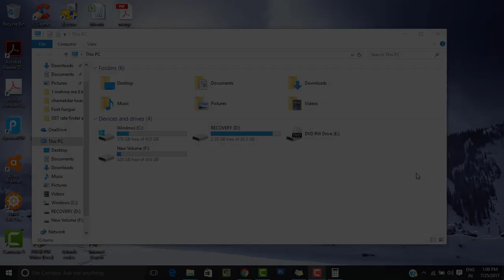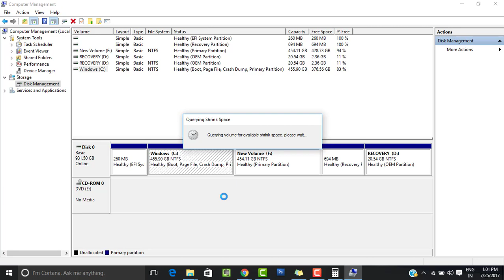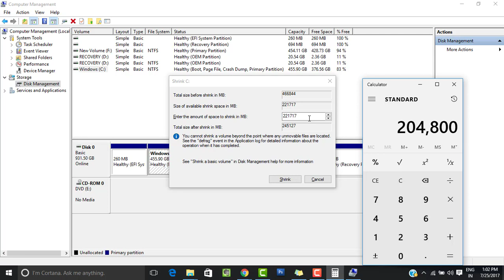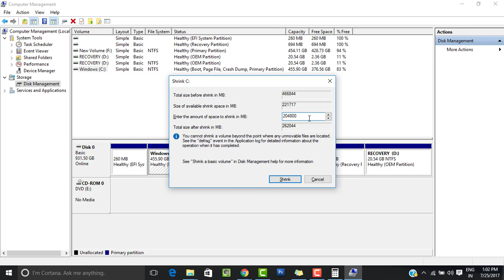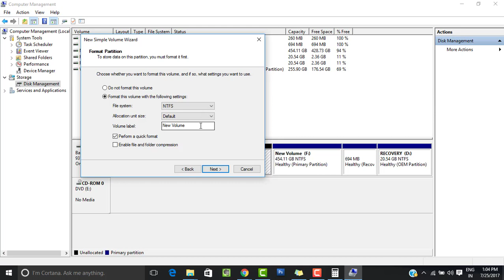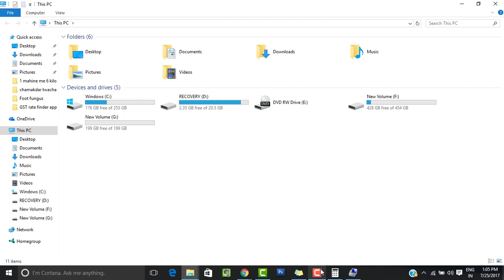How to do Partition in Hard Drives | Partition in Hard Disk | DIY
In this video you will learn how you can do partition in hard drive yourself. Hard disk partition is very easy but it need more care unless your window can get corrupt in seconds. Follow each and every step to make hard disk partition.

There isn't a day that goes by i wont post a tutorial video.

NOTE : All content used is copyright to RakeshTechWorld,